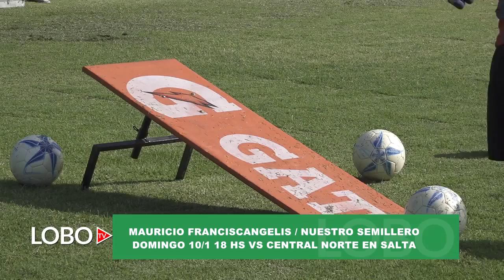PREVIA CON MAURI FRANCISCANGELIS LOBO DE CUNA Y UN CUMPLEAÑOS MUY FELIZ